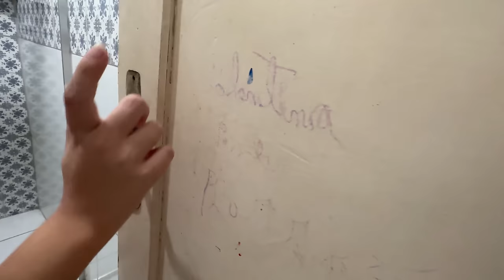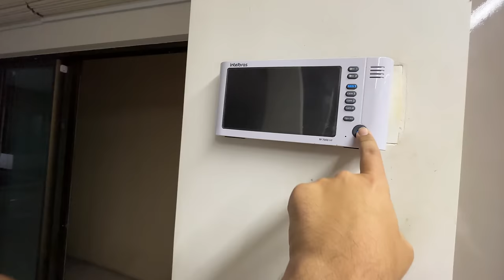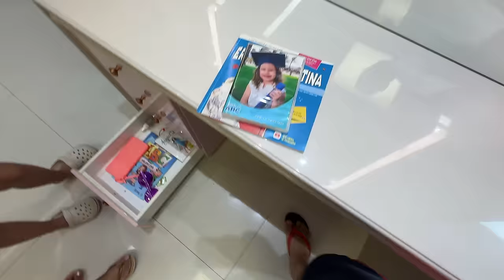VOLTAMOS para a NOSSA ANTIGA CASA - MUITA EMOÇÃO!!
DEPOIS DE MUITO TEMPO VOLTAMOS para a NOSSA ANTIGA CASA, VAMOS FAZER UM Tour pela casa.